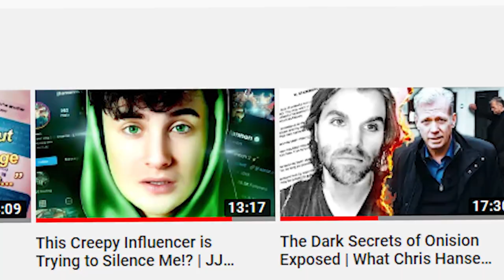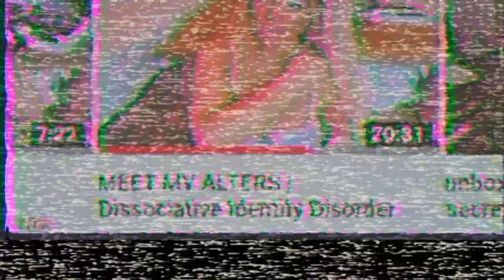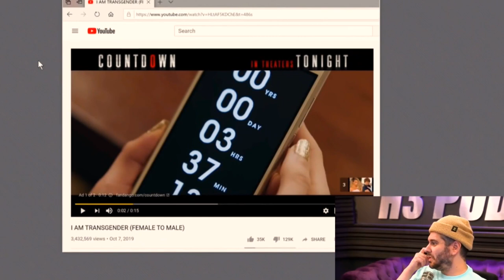Trisha Paytas’ Newest Scandal Ruined the Lives of Thousands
Trisha Paytas Caught Lying

Every single one of you is amazing! don't let anyone else tell you different! Stay awesome AriseChampions! MY GOAL IS TO HIT 25,000 subscribers by 2020 and then 100,000 by the end of 2020! Can we do it?

★ My Story  ★
I was firstly inspired by lots of call of duty YouTubers who still make content till this day, I decided to give it a try back in 2011, I started my gaming channel known as "Tempz" and id upload call of duty content on a daily basis, I was on and off for a few years however I then discovered my true passion which is the video style I currently produce!

★Video uploaded by Curtis Price - You have no right to copy or re-use this video without mentioning his channel URL and name